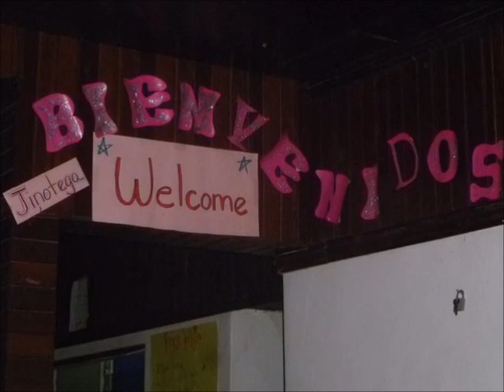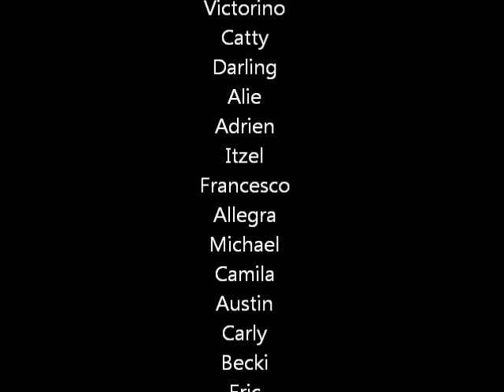July Nicaragua, que si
A video of pictures from our 4 weeks of service in Jinotega, Nicaragua.